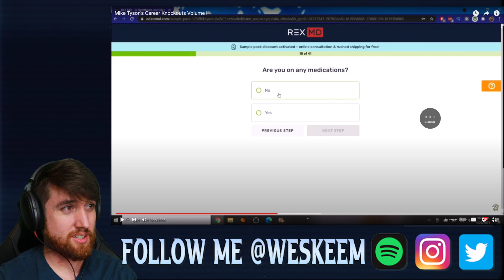Mike Tyson's Career Knockouts Volume I REACTION